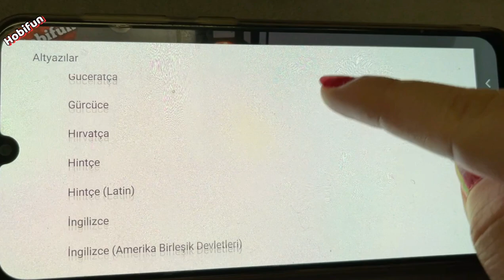Karanfil Kremi Yaptım! 3.Gün Göz Altı Morlukları-Kırışıklık Sarkma Bitti! Yaşlanma Karşıtı Krem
Yaşlanma karşıtı kırışıklık giderici leke giderici karanfil kremi ile siz de daha geç görünebilirsiniz, göz altı morluk , koyu renk halka, alın kırışıklığı , boyun sarkması ,doğum sonrası lekeler , ameliyatsız botoks etkisi elde etmek için bu mucize karanfil kremini deneyin . @Hobifun

NOT : YouTube kanalımda , pratik bilgiler, Diy kendin yap çalışmaları, saç bakımı , doğal maske , sıkılaştırıcı kremler, pirinç kremi , botoks, leke giderici maske, nasıl yapılır, yaşlanma karşıtı krem, sivilce izleri siyah nokta giderme ,güneş lekesi , doğal krem , cilt bakımı , ev yapımı tedaviler, ve kişisel bakım videoları hazırlıyorum.
Karanfil Kremi Yaptım! 3.Gün Göz Altı Morlukları-Kırışıklık Sarkma Bitti! Yaşlanma Karşıtı Krem @Hobifun